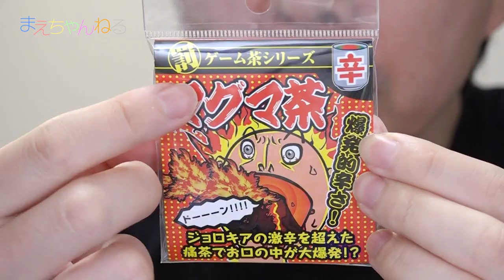罰ゲーム用のマグマ茶を飲んだら一発で目が覚めるのか（笑）| まえちゃんねる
見た目は普通のお茶なのにお尻がヒーヒーしそう（笑）